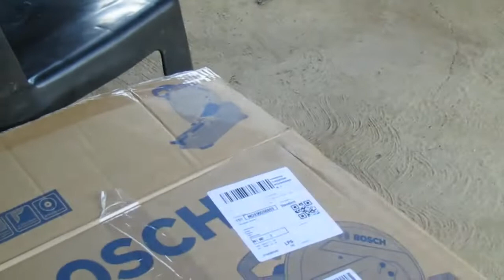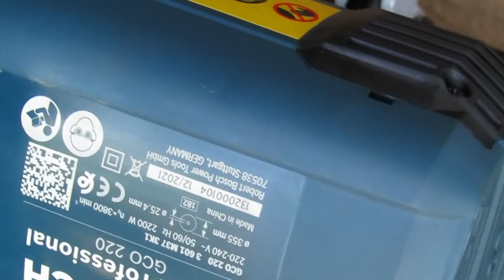Opening bosch GCO220 cutoff saw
here you get a full description of how the bosch GCO 220 is packaged and how it first cuts and more